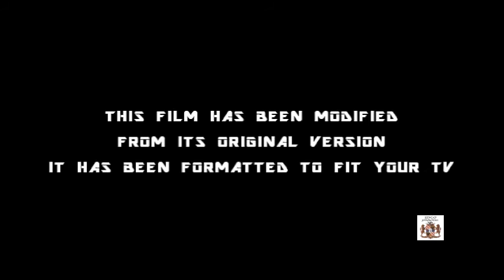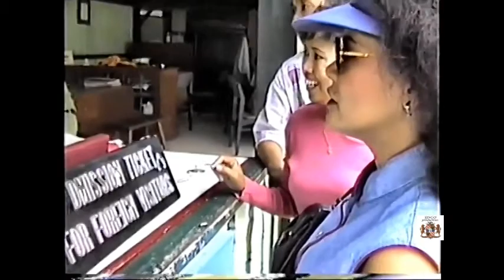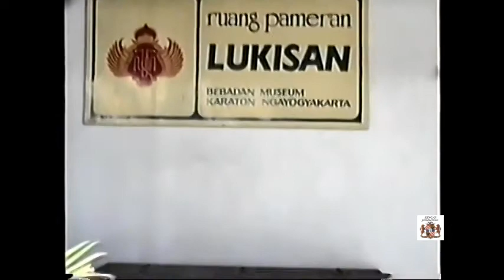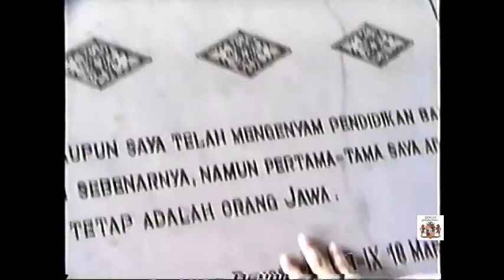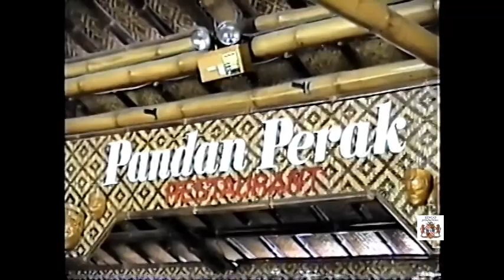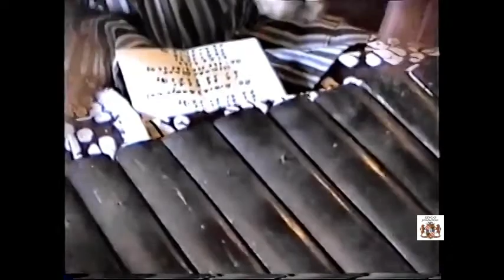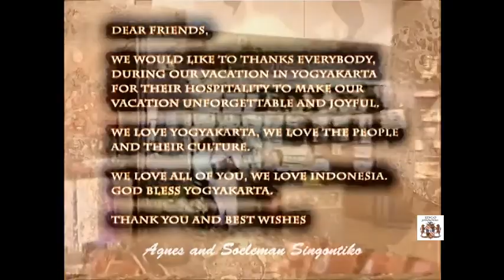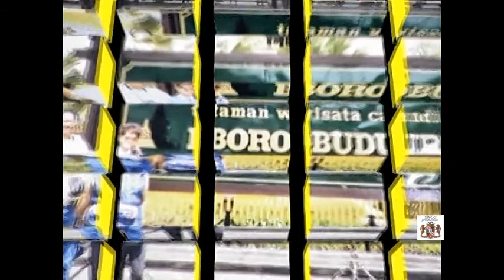Indonesia Yogyakarta 1997 Rev 0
Aloha, we would like to share our Great Sweet Memory of the country of Indonesia. Yogyakarta is beautiful, one of the big city in Indonesia, often called "Jogja" and located on Indonesia island of Java.
Java as known for its traditional arts and culture heritage.
This video showing beautiful areas of Yogyakarta.
Yogyakarta is one of Indonesia's most visited city in Indonesia.
Best Regards
Soeleman & Agnes Singontiko
( September 16,2020 )